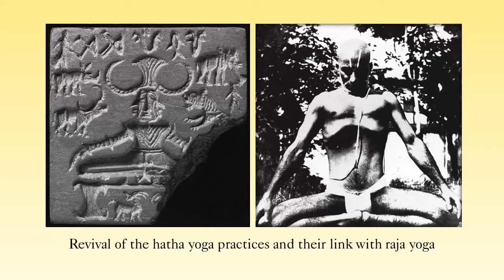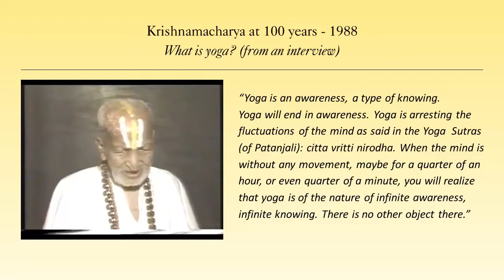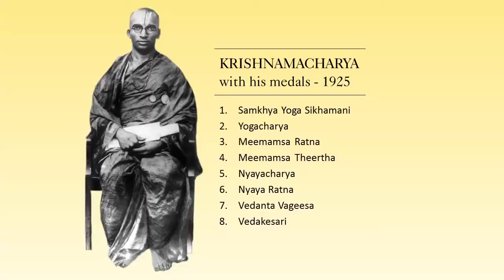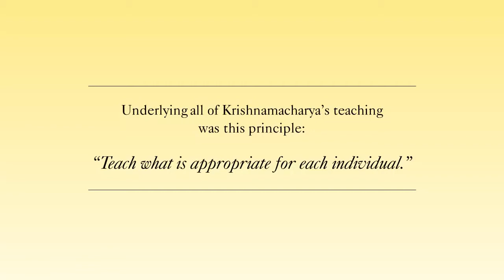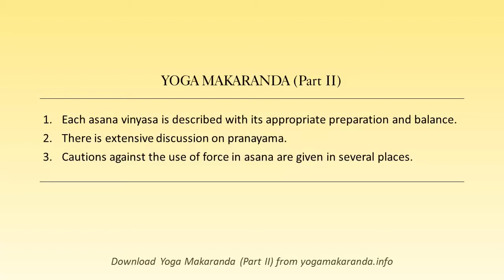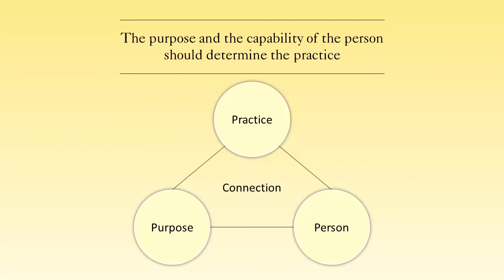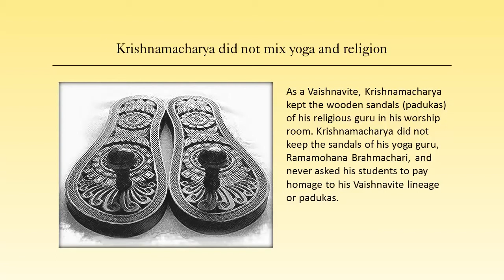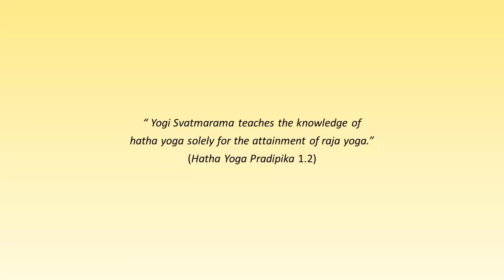Krishnamacharya: His Legacy and Teachings 1888-1989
Wonderful video about the history of Sri T. Krishnamacharya, the teacher of Shri K. Pattabhi Jois (Guruji) (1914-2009) and B. K. S. Iyengar (1918- ).  Explore the history and variety of his teachings, the personalized practices he taught for people of different capabilities and more.

For more information about the history of yog and other yoga resources please